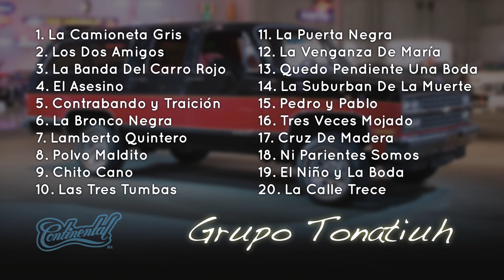05 Contrabando y Traición Grupo Tonatiuh